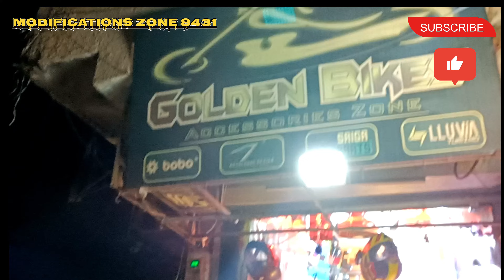TRIUMPH STREET TRIPLE FOG LIGHT GOLDEN BIKE 9811997999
TRUMPH ALL ACCESSORIES AVAILABLE ...
FOG LAMP ALL VARIETY SPECIAL FOR MADDOG.
FORK PROTECTOR.
LEGS PROTECTOR, SLIDERS.
WINDSHIELD.
HAND GUARD.
LEVER GUARD.
HEAD LAMP LED.
HORN.
TANK PAD.
THAI PAD.
TOP REK.
SADDLE STAY.
SADDLE BAGS.
TOP BOX ALL VARIETY.
TANK BAGS.
PHONE HOLDER ALL VARIETY SPECIAL FOR BOBO.
TPMS.
ANDROID SCREEN WITH DABBLE CAMERA.
GPS TRACKER.
LEMINET, WRAPPING PPF.
POWER PARTS ALL OVER.
KNEE GUARDS.
MICRO FIBER CLOTH.
GLUVS.
CHAIN LUBE, CLEANER, BRUSH.
INTERCOM, BLUETOOTH SYSTEM.
BIKE MUSIC SYSTEM
OTHERS.

From - Golden Bikes
Add : Street Number 52 Opposite Sanjeev baring  Nai Karol bagh new Delhi

All bike & scooter modification & accessories available